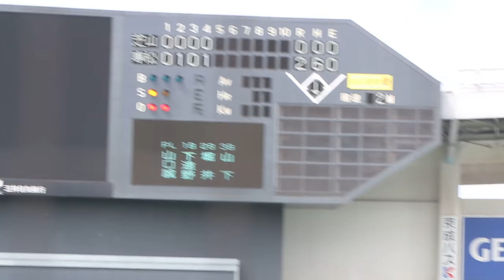専大松戸 高校野球応援（あられちゃんからのチャンス）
2015年7月20日QVCマリン